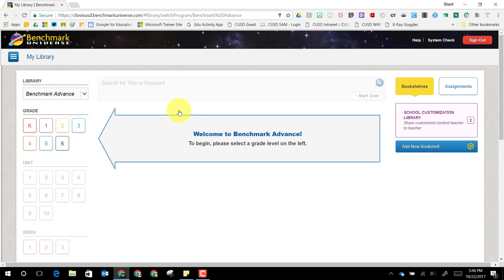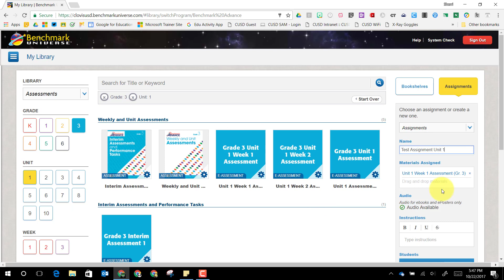Benchmark Universe - Assignments for Students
This is a quick tutorial how to give your students assignments through Benchmark Universe.
To print out a how-to sheet click on the link provided.